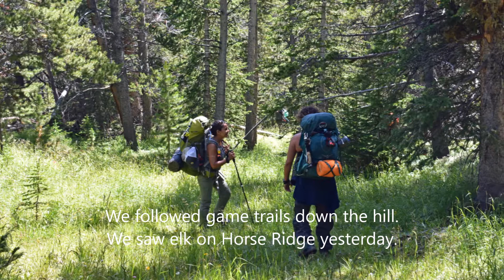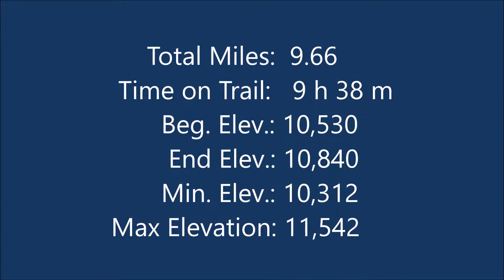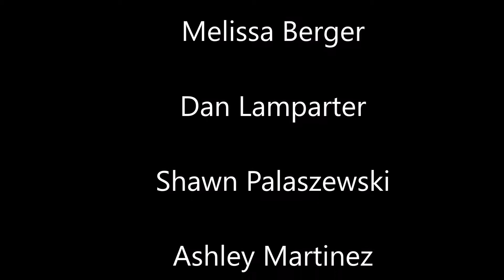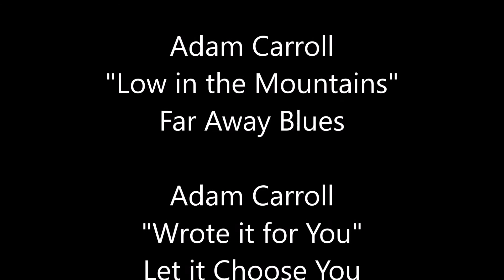2017 - Trail Lakes (Torrey TH) to Elkhart Park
Backpacking Wyoming's Wind River Range.  8-day, 80-mile through-hike from Trail Lakes Trailhead to Elkhart Park Trailhead. Northern Wind River Range.  Route was Glacier Trail to Ink Wells Trail, Ink Wells to Horse Ridge, off-trail across Horse Ridge descending to Dry Creek Basin.  Over East Indian Pass to Glacier Panorama and North Fork of Bull Lake Creek.  Over Panorama Pass, across Knifepoint Glacier and over Indian Pass, to Indai Basin, Titcomb Basin, and exiting via the Seneca Lake and Pole Creek Trails.